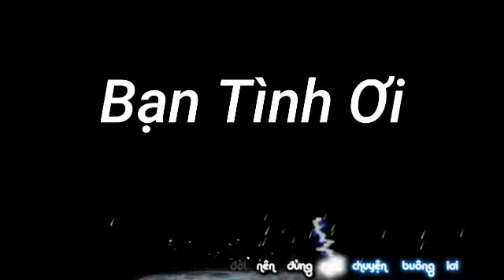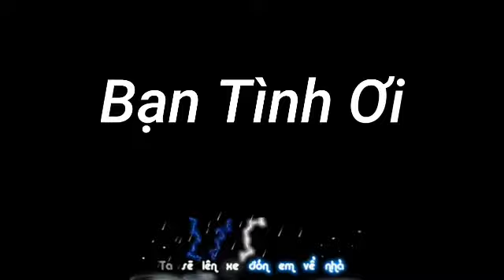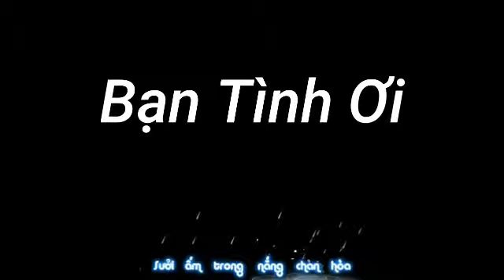( sub+kara ) Bạn Tình Ơi | NTT Music